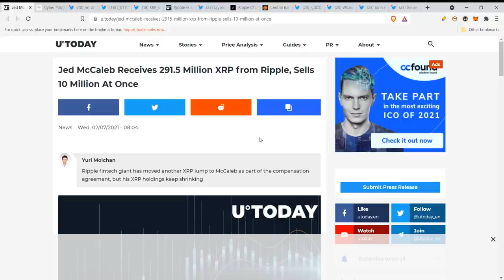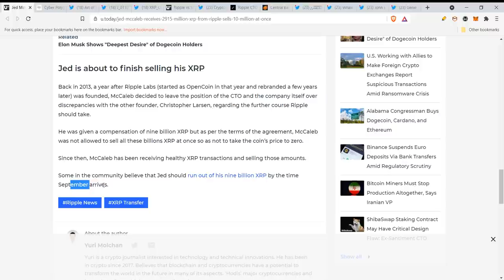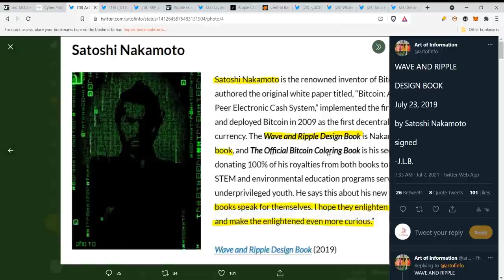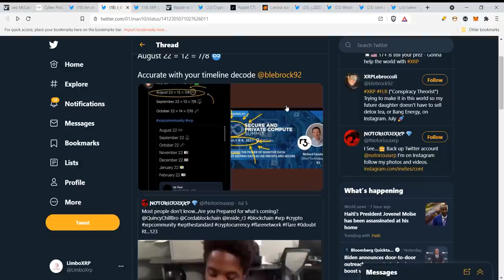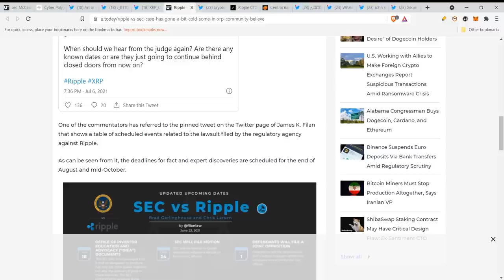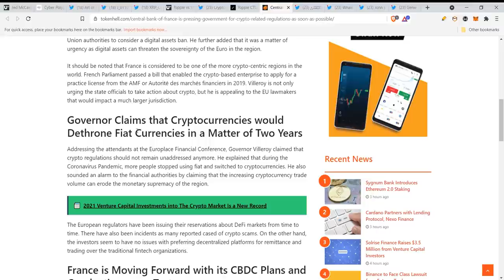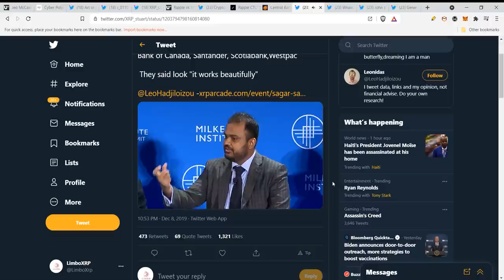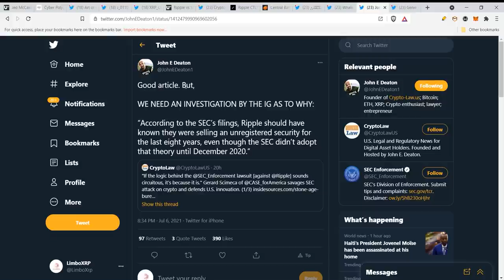XRP | JED McCALEB ALMOST OUT OF XRP!! THE DAWN IS NEAR!!